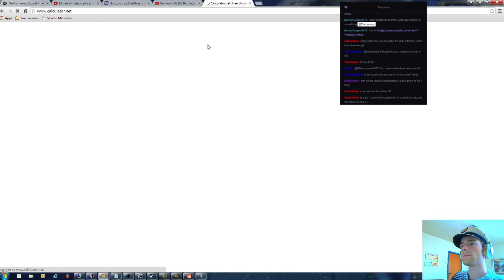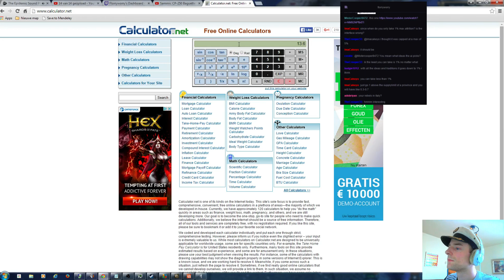Let's Form Rome As Ryukyu! Mare Nostrum! Attempt 2 Part 54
Hi we're gonna be forming the roman empire as Ryukyu, both to figure out a way to start with Ryukyu and show off the new mechanics.